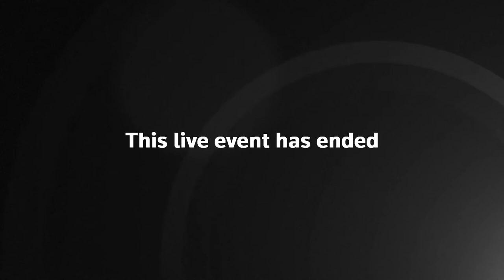Boris Johnson and Olaf Scholz hold joint press conference – watch live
Boris Johnson and German Chancellor Olaf Scholz hold a joint press conference after meeting to discuss reducing dependence on Russian gas